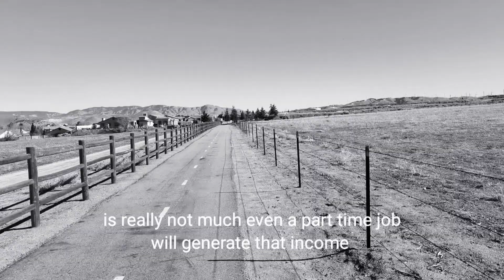How to train yourself to make money 🤑💰 is really not that hard when you look at it this way 😉